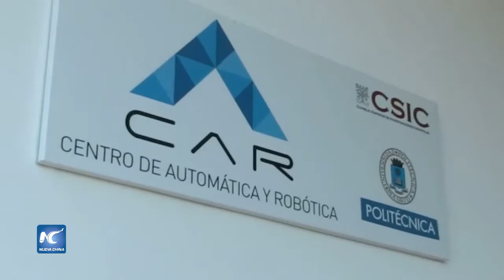Avanza elaboración de robot antiminas personales, en España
El Centro Español de Investigaciones Científicas desempeña un papel clave en un proyecto internacional conocido como Tirimisu, el cual desarrolla un robot de seis patas para el proceso de limpieza de terrenos de minas antipersonales, haciéndolo más rápido y seguro.
Fecha: 20/12/2016
Locación: Madrid, España